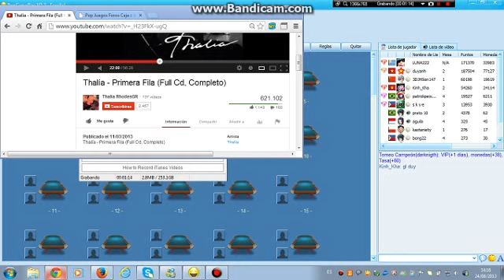GUNS N ROSES D/F vs Kihn Kha tm 5 ball 24/08/2013